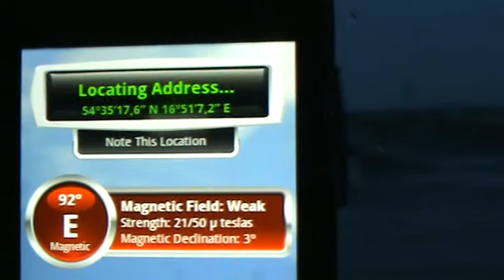sztorm Ustka Polska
Ustka Sztorm Polska